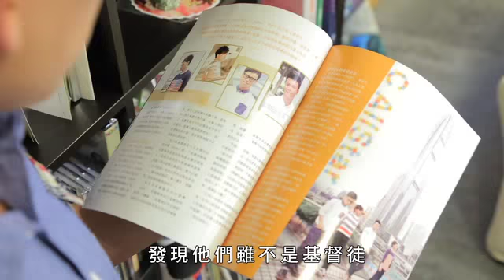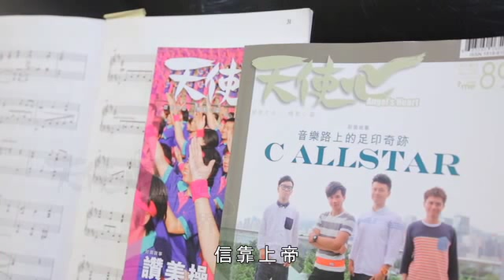Peco徐偉賢 能夠彈琴是奇蹟@創世電視《天使心月刊看世界》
徐偉賢是一位創作歌手，他之所以熱愛音樂，其實與信仰有很大關係。他由小學三四年班已經開始返教會，在主日學詩歌的薰陶下，令他跟音樂成為了好朋友。

其實他今日能用這雙手去彈琴和創作音樂，都是一個很大的奇蹟，因為他小時候曾有好幾次受傷，當時經歷過這些創傷，依然可以繼續彈琴，對他而言是很大的奇蹟。